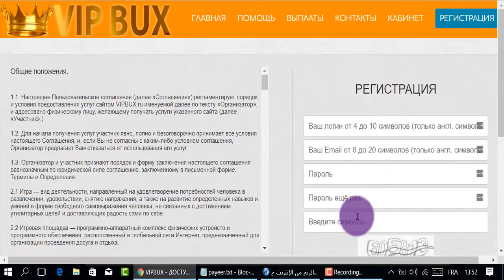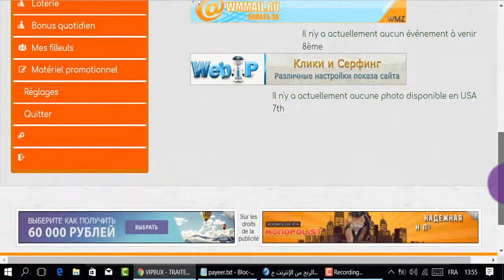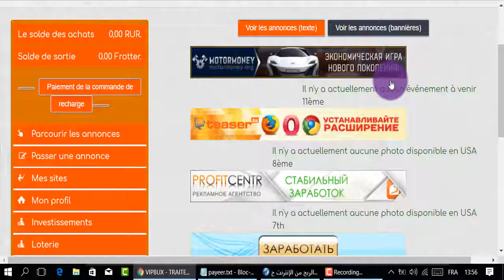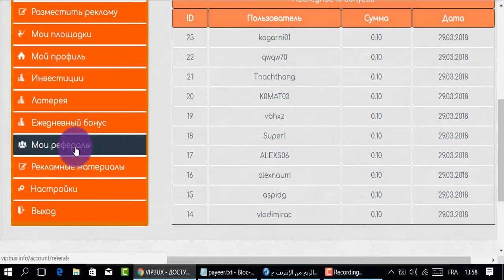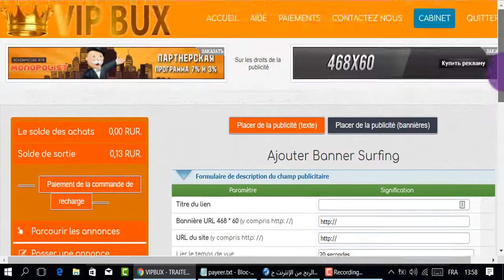ربح الروبل😊موقع السيارات الجديد😅الربح بالمجان و بالإيداع😆السحب بدون إيداع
موقع جديد لربح الروبل
المواقع الربحية .
ربح الدولار .